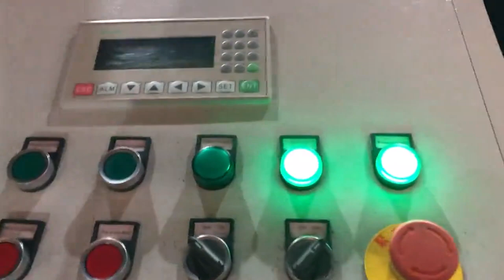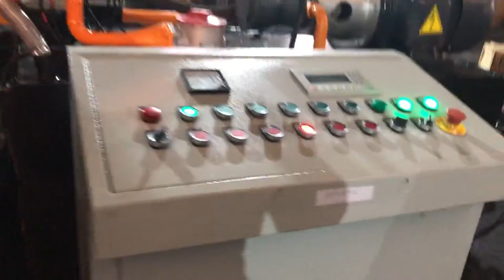scrap chips pressing machine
Metal Chip Press Machine New Zealand, Buy Hydraulic Press Syria, With the pressing force ranging from 200ton to 315ton, the machine is designed with welded frame or four columns. Yet the product pressing force over 500ton uses four columns. Operating Methods Our scrap metal briquette press can be designed for manual operation, single automatic operation or continuous automated manipulation. Hydraulic Scrap Metal Chip Briquetting Pressing Kazakhstan, Greece, Hydraulic Scrap Metal Chip Briquetting Pressing Machine, Find Complete Details about Hydraulic Scrap Metal Chip Briquetting Pressing Machine,Metal Chip Briquetting Machine,Hydraulic Metal Chip Briquetting Machine,Scrap Metal Pressing Machine from Other Metal Metallurgy Machinery Supplier or Manufacturer, Jiangyin Chuangda Machinery Industry Co., Ltd. Scrap Metal Block Press Pressing Machine Spain, Buy Metal Belgium, China Y83, 6300 Hydraulic Scrap Chips Metal Press Machine, Find details about China Metal Press Machine, Hydraulic Metal Press Machine from Y83, 6300 Hydraulic Scrap Chips Metal Press Machine, Jiangyin Tianfu Technology Co., Ltd. China Y83 Romania, 6300 Hydraulic Scrap Chips Metal Press Portugal, China Scrap Metal Pressing Machine manufacturers, Select 2020 high quality Scrap Metal Pressing Machine products in best price from certified Chinese Press Machine manufacturers, Hydraulic Press suppliers, wholesalers and factory on Made, in, China.com China Scrap Metal Pressing Machine Lithuania, Scrap Metal Netherlands, Briquette Machine, Briquette, Briquette Press manufacturer, supplier in China, offering Hydraulic Scrap Iron Chips Briquetting Press Machine for Sale, Y83, 500,, Dfs Hydraulic Metal Baling Shear Machine, Heavy Duty Shear, Hydraulic Heavy, Duty Scrap Metal Baling Cutting Shear for Hot Sale and so on. China Hydraulic Scrap Iron Chips Briquetting Press Norway, Canada, China Press Machine for Scrap Iron Aluminum Chips Recycling, Find details about China Compactor Machine, Copper Scrap from Press Machine for Scrap Iron Aluminum Chips Recycling, Jiangyin Dinghua Heavy Industry Machinery Co., Ltd. China Press Machine for Scrap Iron Aluminum Chips Fiji, Turkmenistan, A wide variety of scrap press machine options are available to you, such as free samples, paid samples. There are 12,059 scrap press machine suppliers, mainly located in Asia. The top supplying countries or regions are China, Turkey, and United Kingdom, which supply 98%, 1%, and 1% of scrap press machine, Scrap Press Machine Denmark, Scrap Press Machine Suppliers Malta, All kinds of metal scraps, waste steel, copper, aluminum shavings, car shells, etc., is produced every day in steel recovering and processing industries, ferrous and non, ferrous smelt industries, our hydraulic metal baler can compress every kinds of metal leftover materials into qualified charging such as square, cylinder, octagon body and other shapes. baler For Sale Russian, Jiangyin Shengbo Hydraulic Machinery Chile, baling machine for compacting ms turning chips,ms turning rings, as we are every day working on application baling machine for its more working on pressing the chips baling machine for compacting ms turning Venezuela, Zimbabwe, hydraulic steel iron scrap baling press machine, scrap baling press for mild steel,metal,iron scrap,stainless steelCLICK ON YOU TUBE ICON FOR WATCHING ALL BALING PRESS MACHINE WORKING VIDEO. steel iron scrap baling press machine is used for pressing scrap generated from all soft scrap which we used in daily life like and can easily be sold out when its not in use. steel scrap baling press machine is used for pressing Malaysia, Cameroon, Application for metal briquette machine. This machine is used for cold pressing metal scraps including powdery grainy cast iron scrap, high grade ductile cast iron scrap, alloy scrap, steel scrap, copper scrap etc. The block density can reach 5.5 to 6.2 Ton, m3, without any adhesive, . Technical Specification, China Scrap Metal Chip Compactor Briquette Machine Slovenia, South Africa, China Press Machine for Scrap Iron Aluminum Chips Hydraulic, Find